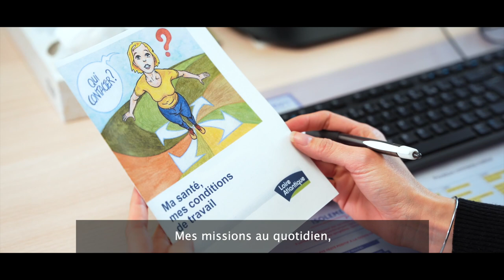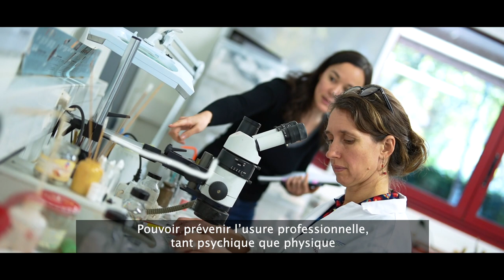Le Département recrute des médecins de prévention, découvrez le témoignage d'Amandine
Amandine est médecin de prévention (médecin du travail) au Département de Loire-Atlantique.

Vous souhaitez travailler en tant que médecin au Département ? Rejoignez-nous !